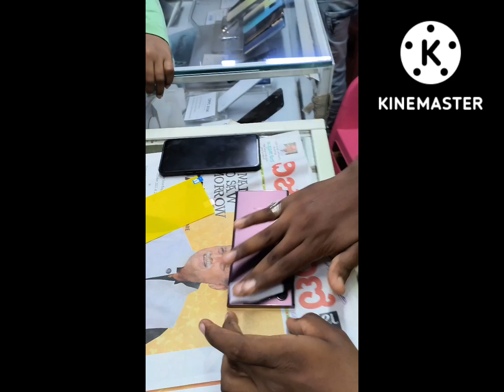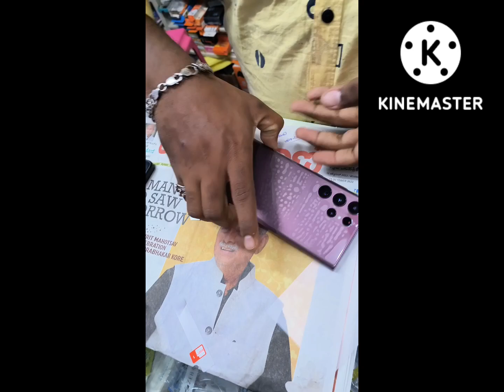Samsung S22ultra back lamination apply